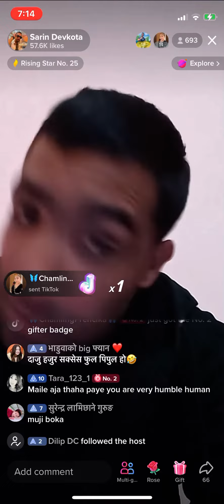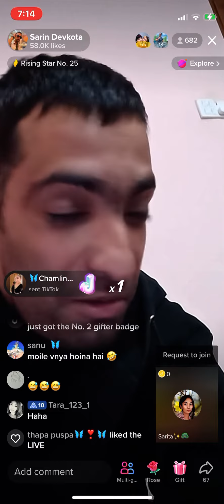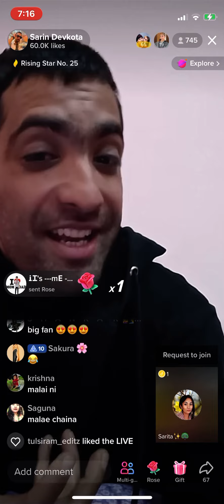Blind date bata out vyapaxi tiktok live ma Sarin Devkota with beautiful girl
Please guys follow us for more videos